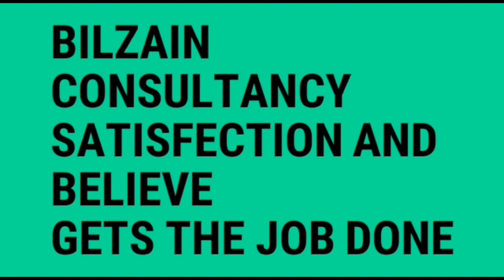Dubai Hospital Cleaner Job